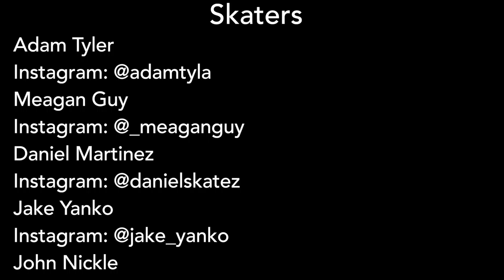The Dern's Backyard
The Graffiti Skate Zone team featuring Adam Tyler, Meagan Guy, Daniel Martinez, Jake Yanko, and John Nickle take a road trip to Kanaan and Dalton Dern's backyard.

Music
Kygo - Firestone ft. Conrad Sewell